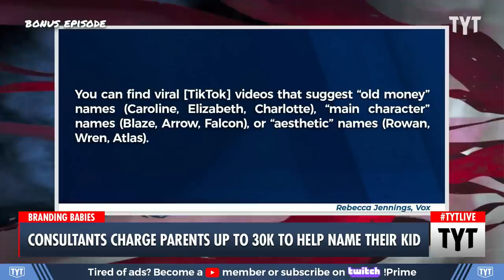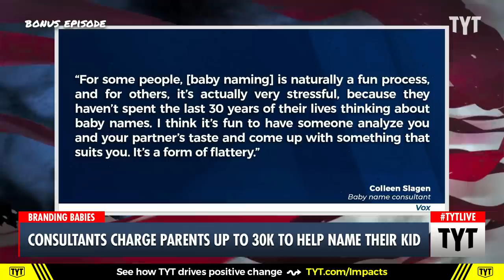You're Not Gonna Believe How Much People Are Paying "Baby Name Consultants"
"Baby Name" consultants are charging up to $30,000 to help people name their kids. Ana Kasparian and Cenk Uygur discuss on The Young Turks. Watch TYT LIVE on weekdays 6-8 pm ET.

"A name might be the only birthday gift people keep their entire life — and some parents feel an overwhelming pressure to get their kid's name just right.

If they go the trendy route, parents risk making their child one of the millions of other kids with the same name, like "Emily," as The New York Times recently reported."*

230508__BE02ThePriceIsNOTRightForBabyNamesBP